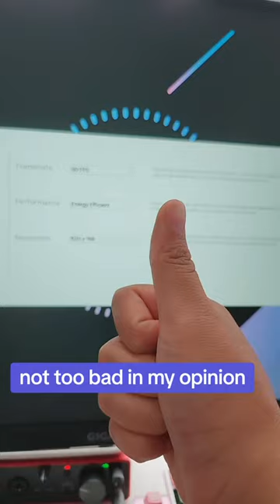Using an iPad Air 2 as a second monitor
Desperate times calls for desperate measures. Still waiting for my main monitor's return.

Mechanical Keyboards
CODE: Cutiejea no discount… but show support

DROP
No code but you'll get $10 reward if you sign up. Only works if you're a new drop member.